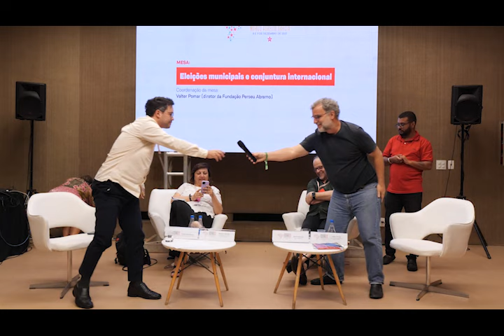Eleições municipais e conjuntura internacional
Assista ao painel "Eleições municipais e conjuntura internacional", realizado durante a Conferência Eleitoral e Programa de Governo PT 2024 Marco Aurélio Garcia, no dia 8 de dezembro de 2023.